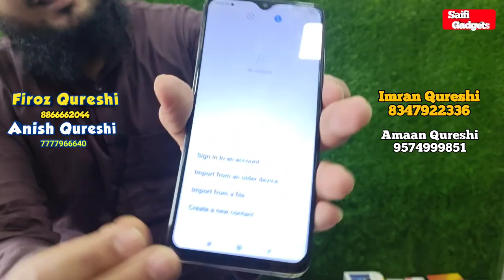saifi gadgets | new stock available | OnePlus Samsung iPhone | vapi gujrat